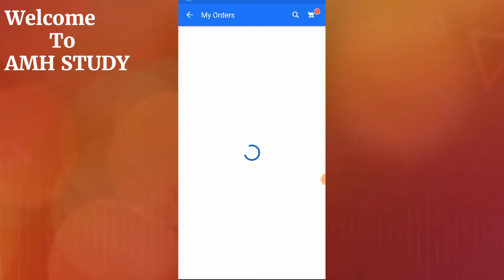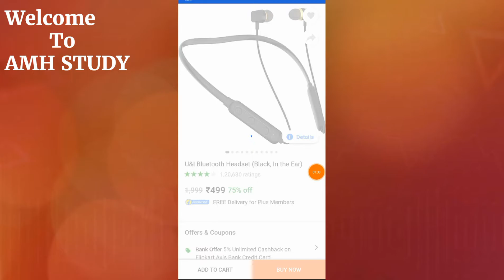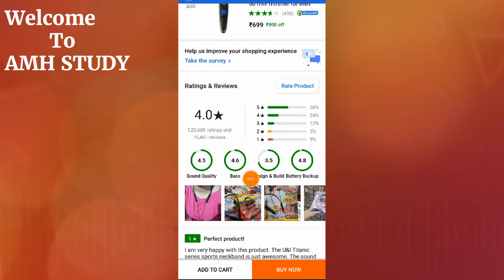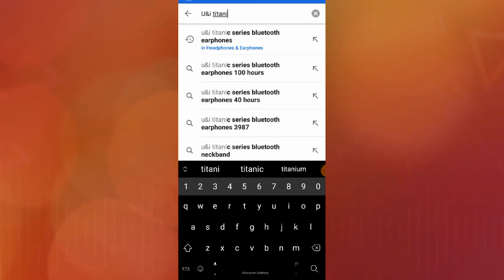Best Bluetooth Earphone under 300 Rupees|Best Bluetooth Earphone on Flipcart|Best Bluetooth Neckband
Hello Friends Welcome to AMH STUDY 🙏
About This Video :
                                Here We are describing about Bluetooth Earphone.

Link for online Bluetooth Earphone purchase 👇👇👇

Key Points :
How to buy Best Bluetooth Earphone from Flipcart.
Most popular wireless earphone on flipcart.
Best Bluetooth Earphone on Flipcart.
Most popular earphone on flipcart.
How to buy Best Bluetooth Earphone online.
How to buy Best wireless earphone online.
How to Order wireless earphone online.
Best wireless earphone online order kaise kre.
Best Bluetooth Earphone online order kaise kre.

Thanks for Visit AMH STUDY Youtube Channel.